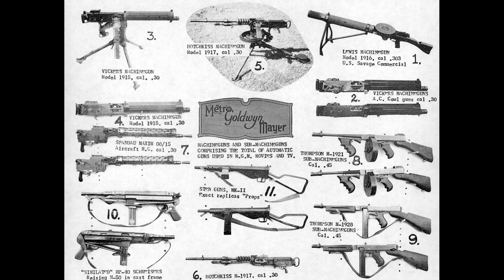Fighting On Film: Bataan (1943)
Join us as we look at 1943's 'Bataan' starring Robert Taylor, Robert Walker, Lloyd Nolan, Kenneth Spencer and Desi Arnaz. Directed by Tay Garnett, it’s one of the few films to look at the brutal Battle of Bataan.

It's a classic last stand movie and incorporates elements from the battle which saw some of its hardest fighting 79 years ago this month.

Contents:
Intro - 0:00​
Cast/Production - 01:45
Plot - 09:00
​Where's that Confounded Bridge? - 14:50
Ally Tally! - 20:50​
Favourite Scenes - 32:05​
Final Thoughts - 49:20​